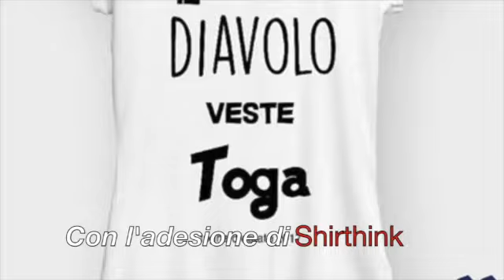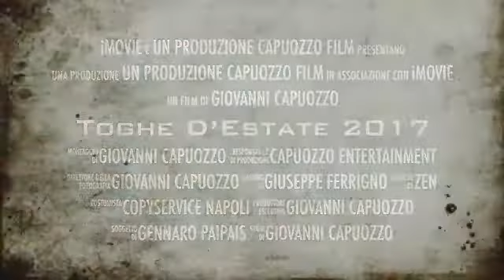Toghe d'estate 2017, ritorna la festa degli avvocati napoletani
Toghe d'estate 2017, ritorna la festa degli avvocati napoletani.  L'Unione giovani civilisti e l'Unione giovani penalisti ha scelto come location ideale per l'evento il lido Nabilah.